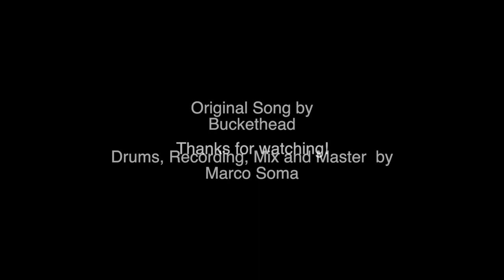Marco Soma - Whitewash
Starting the year on the right track. Buckethead's Colma is one of my favorite albums so I decided to drum cover Whitewash. Looking fwd to make more Buckethead drum covers.